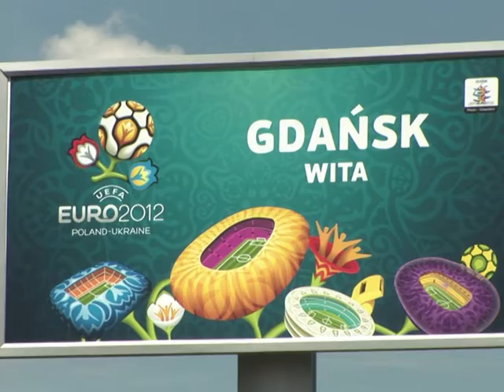MMV-arabic-Pressure on Poland, a year before Euro 2012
Delays and the threat of massive fines have overshadowed Poland's preparations for the Euro 2012 championships -- with just a year to go before kick-off. Only one of the co-host's four stadiums is match fit, but organisers insist all venues will be ready in time for the start of the competition next summer. A Natural Sound Version of an AFPTV Report